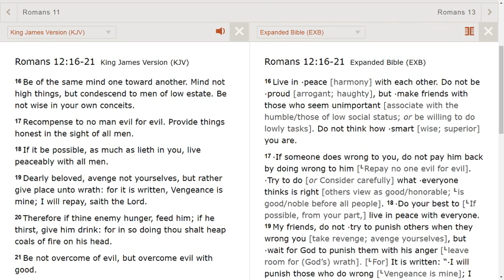Does rudeness point to a bad past?